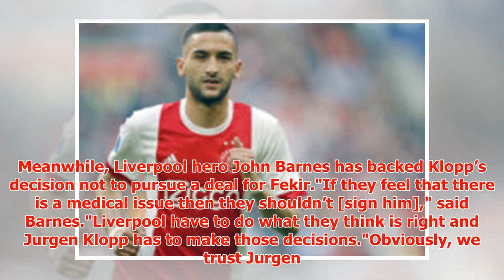Liverpool transfer news: Hakim Ziyech told best club choice by Morocco team-mate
► That’s the verdict of the playmaker’s Morocco team-mate Medhi Benatia, who used to play for the Seri...
► PLL:
► Photo & Content Source :